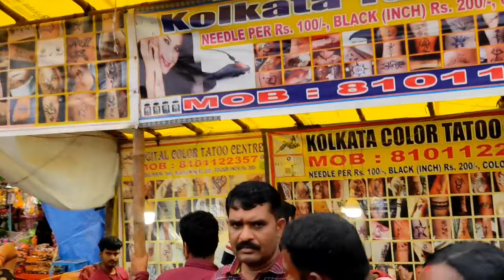Maa Ramachandi Jatra,Kosala,2022//Best place for visit in Angul//@malayavlogs9999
Maa Ramachandi Jatra, Kosala,2022//Best place for visit in Angul

Your Queries-
Kosala Jatra
Maa Ramachandi Mandira
Ramachandi Jatra